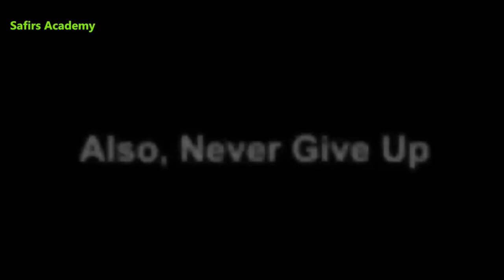فيديوا تحفيزي لتعلم الانجليزي و النجاح في الحياة لا تستسلم ابداً الى النهاية motivation